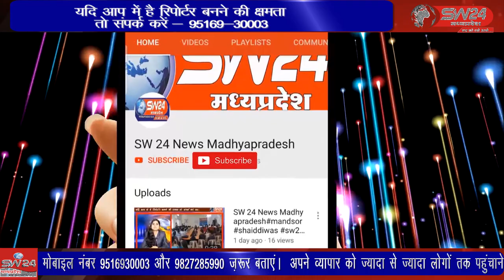बीती रात से ही ओंकारेश्वर बांध के करीब 16 गेट खुले हुए है। नर्मदा के जल स्तर में भी वृद्धि देखी गई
बीती रात से ही ओंकारेश्वर बांध के करीब 16 गेट खुले हुए है। जिसके चलते नावघाट खेड़ी स्थित नर्मदा के जल स्तर में भी वृद्धि देखी गई है। सुबह ओंकारेश्वर बाँध का एक गेट और खोल दिया है। इससे नर्मदा के जल स्तर में और भी वृद्धि सम्भव है। खरगोन से जयन्त गुप्ता की रिर्पोट।